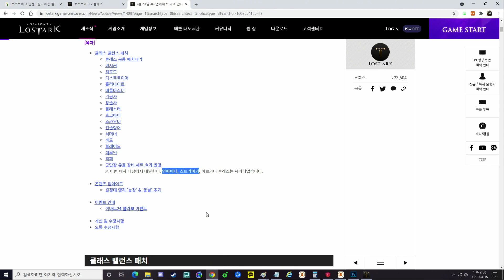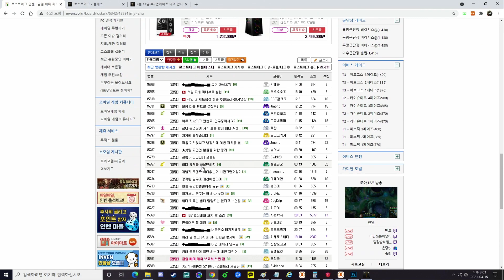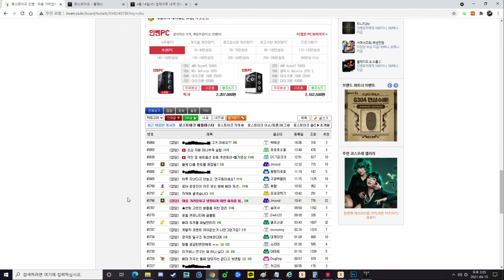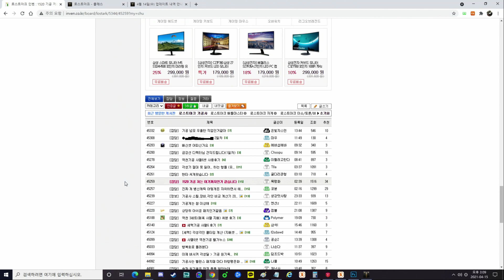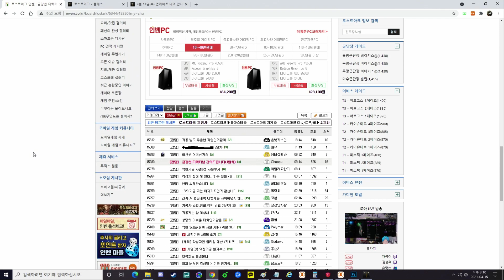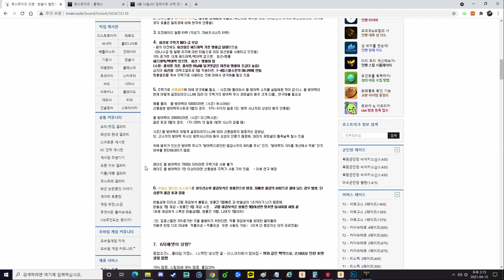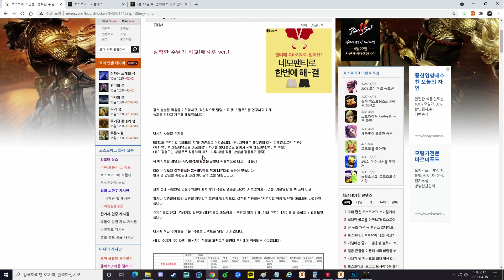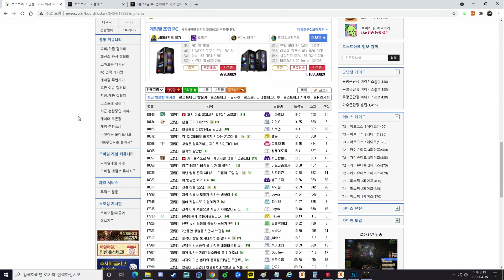[로스트아크] 밸패후 직업게시판 반응 -애니츠(무도가)편-